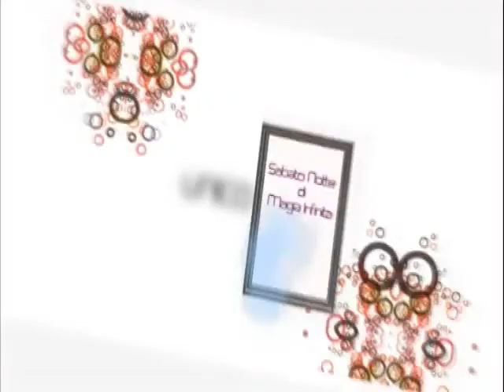Unico One Night Latina (12-02-2011) Spettacolo Samba Brasiliana by dj changò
Video della Strabiliante One Night Latina y Dance Revival targata Changò y Eleguà all'UNICO Mood Club di Fondi. 12 Febbraio 2011, un Sabato Notte da Paura. 2000 CUORI UNA SOLA ANIMA. Per le foto